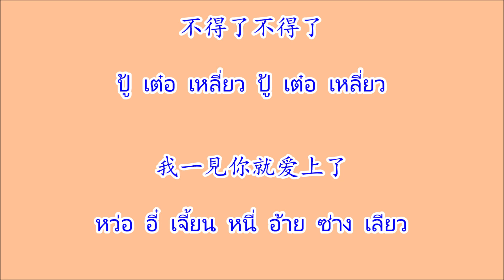不得了 ปู้เต๋อเหลี่ยว "แย่แล้ว"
เพลงจีน 不得了 ปู้เต๋อเหลี่ยว แปลว่า แย่แล้ว, ไม่ไหวแล้ว ศิลปิน 庄学忠 จวงเสวียจง